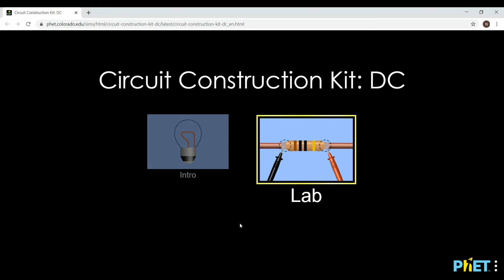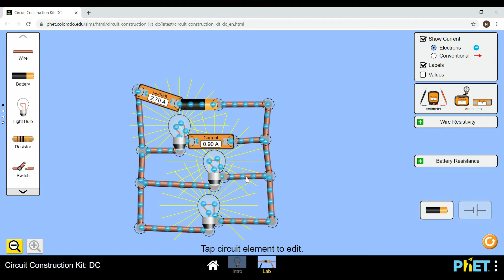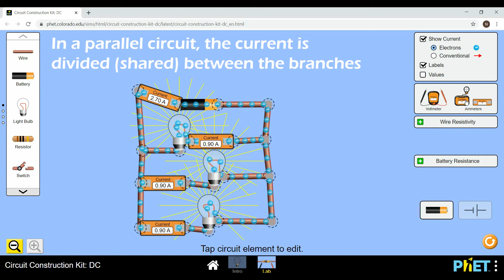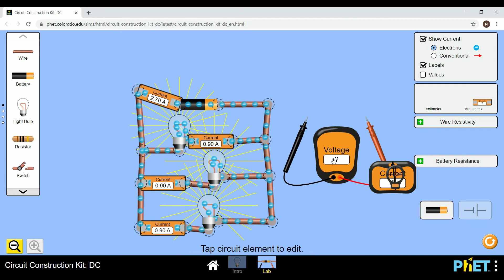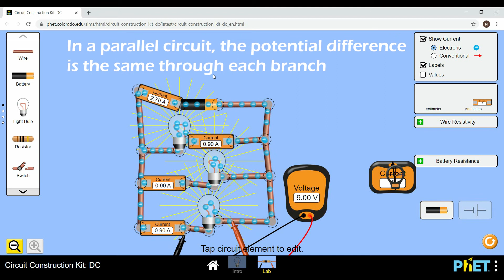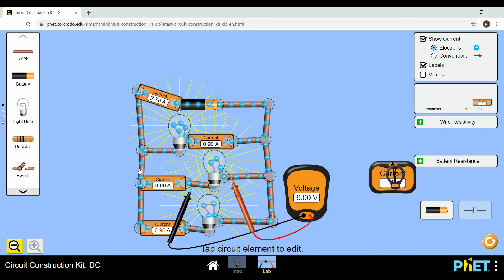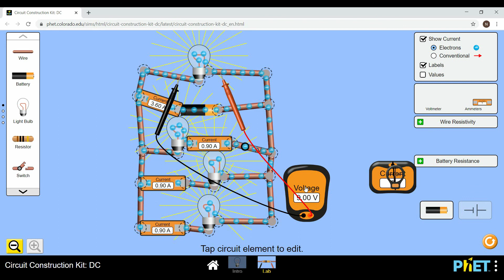Parallel Circuits at Home | PhET Software | For You to Practise | GCSE Physics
A low budget video in which I talk you through building a simulation of a parallel circuit, and how current and potential difference vary in a parallel circuit. Try it for yourself here:
PhET Interactive Simulations
Unviersity of Colorado Boulder